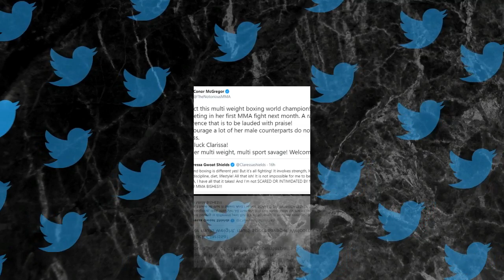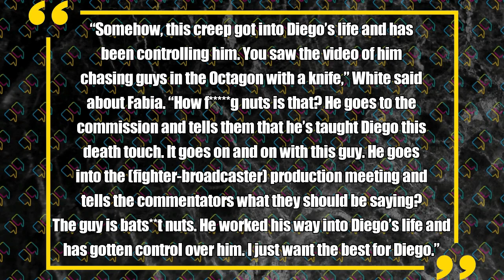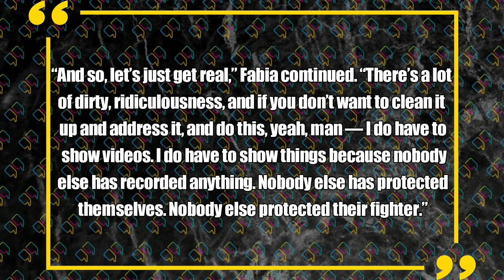Conor McGregor praises Claressa Shields ahead of Debut, Dana White sleeping with female fighters UFC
Conor McGregor praises Claressa Shields ahead of Debut, Dana White sleeping with female fighters

Chapters:
0:00 Intro
0:06 Conor McGregor praises Claressa Shields ahead of
MMA debut ‘Good luck Claressa!’
0:41 Cowboy has been working on his head movement
Face with tears of joy
0:58 Kamaru Usman talks Leon Edwards & Colby Covington
2:40 Video - Joshua Fabia administers bizarre training
methods with pupil Diego Sanchez
4:10 Joshua Fabia fires back, accuses Dana White and
Sean Shelby of sleeping with female fighters
5:45 Ending

White Digital Audio Spectrum Sound Equalizer Effect on black background.
Videezy.com

[FREE] Lil Yachty Type Beat 2017 - "Emojis"  | Free Type Beat | Rap/Trap Instrumental 2017